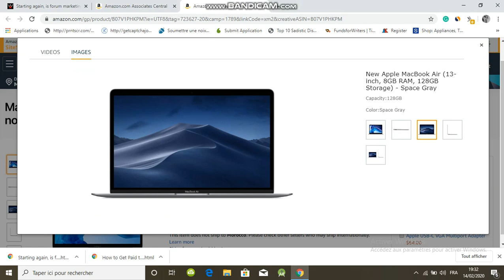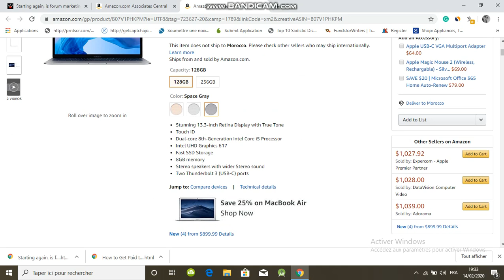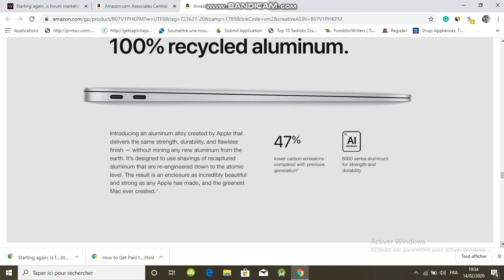best macbook from amazon in 2020